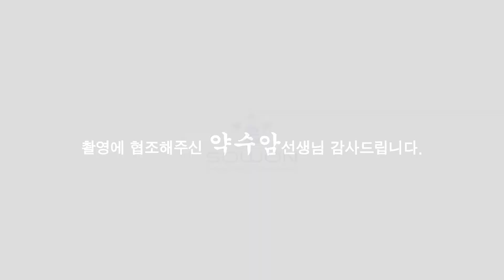(용한점집) 2019년 8월,9월 뭘해도 다된다!! [점점tv정주행하기]